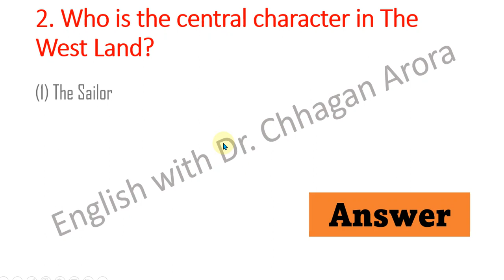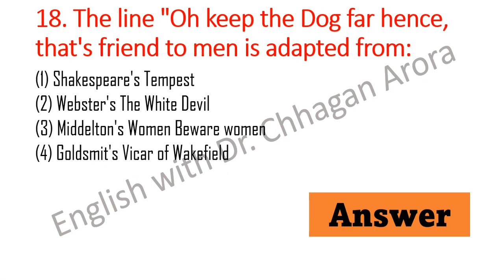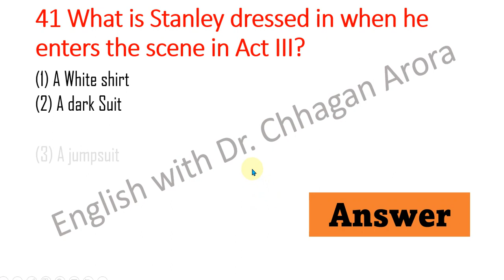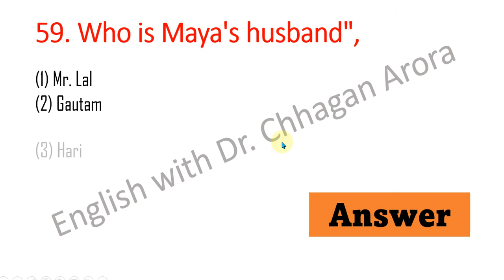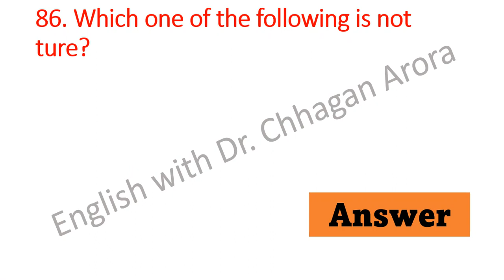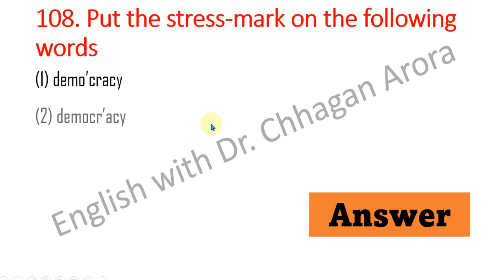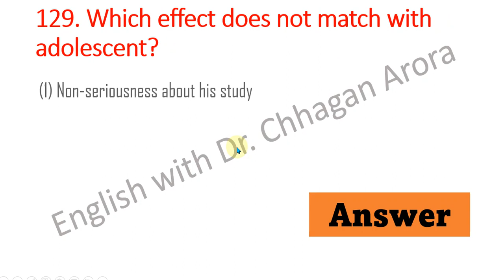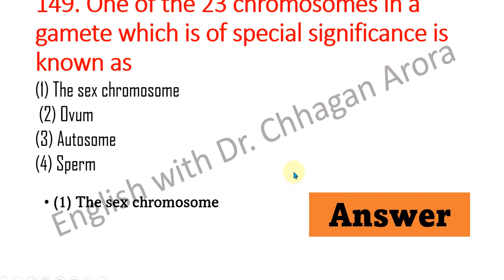Free Practice Test Paper for RPSC School Lecturer English